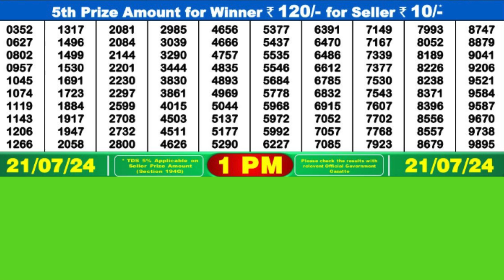DEAR YAMUNA SUNDAY WEEKLY LOTTERY TODAY RESULT 1 PM 21/07/24#latest lottery result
DEAR YAMUNA SUNDAY WEEKLY LOTTERY TODAY RESULT 1 PM 21/07/24